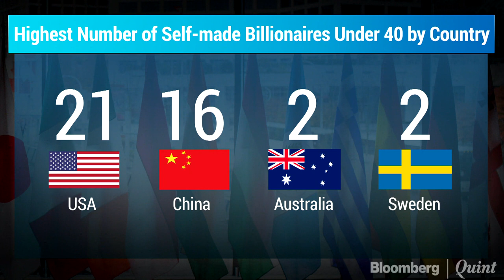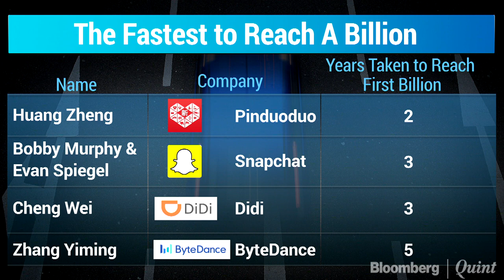Hurun Report Finds Self-Made Billionaires In World Aged 40 & Under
Read: goo.gl/tEFVzm